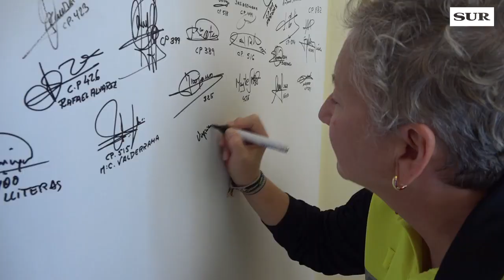190307 - Policía Local Málaga - Mujeres Policías Locales de Málaga - Diario Sur - diariosur.es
Se adjunta la noticia extraída de la web del Diario

«CUANDO COGÍA A UN DELINCUENTE, ME DECÍA QUE UNA MUJER NO LO DETENÍA»

Virginia Moreno ha firmado miles de atestados e informes entre las paredes de la Jefatura de la Policía Local de Málaga. Esta vez lo hace en un muro, sobre el que reza una frase: «Nuestras leyendas». Hoy se jubila y, como el resto de sus compañeros que ya lo han hecho, plasma su rúbrica en esa pared. Con un trazo firme, acompañado por la sonrisa nerviosa del vértigo a una nueva etapa en la vida, deja atrás 37 años de servicio. Ellas es solo una de las 45 pioneras que en 1982 formó parte de la primera promoción del cuerpo que se abrió al ingreso de mujeres. Reunida con compañeras de otras promociones para grabar un vídeo por el Día de la Mujer, algunas de estas agentes cuentan sus primeros años como policía a este periódico.

Fueron valientes que llegaron «a un mundo de hombres» en el que hasta entonces era «impensable» tener a una mujer como compañera. Mari Ángeles Lerma es otra de las agentes que forman parte de aquella promoción y explica que, aunque siempre le había llamado la atención ver a los policías locales patrullando por las calles, nunca se había planteado ingresar en el cuerpo como una opción de futuro, «ya que en él no había mujeres».

Todos esos recuerdos de los agentes persiguiendo a los delincuentes o ayudando al ciudadano golpearon con fuerza su presente cuando solo tenía 19 años y se anunció que se abriría el cuerpo al ingreso de la mujer. Entonces tocaba estudiar.

«Las oposiciones se preparan a conciencia», indica Moreno: «Eran 200 temas de cultura general que tuvimos que buscar nosotros mismos. En el examen nos preguntaron de todo, desde hablar de un parto hasta de cómo se hace el vino o nociones básicas de derecho».

Sin embargo, el reto para estas mujeres no fue aprobar el examen. El desafío vino después. Fueron años «muy duros». «Fuimos las primeras en llegar a un cuerpo con presencia, hasta entonces, únicamente masculina. Era una época muy machista. Y entramos no por haber sacado adelante una oposición después de haber estudiado bastante, sino por ser niñas bonitas», recuerda con ironía Lerma.

Patrullar de copiloto
Los policías locales de entonces no estaban acostumbrados a trabajar junto a una mujer. Tendían, como cuentan estas agentes, a protegerlas demasiado. Por ello, «tocaba demostrar más». En aquellos primeros años tras la incorporación de la mujer al cuerpo, no las dejaban ni conducir los coches, siempre patrullaban desde el asiento del copiloto.

Ellas rompieron esas barreras. Lerma todavía recuerda aquel día en el que se puso al volante de un furgón: «Le dije al jefe que quería llevarlo. Me hizo una prueba y lo saqué perfectamente del aparcamiento de la jefatura, que era muy estrecho. Desde entonces se suavizó este asunto».

Lerma y sus compañeras insisten en que tuvieron que luchar hasta para que les pusieran pantalones para trabajar. «Al salir de la academia llevábamos una falda pantalón y unos botines con un taconcito. Cuando corríamos detrás de los delincuentes y saltábamos las tapias tras ellos nos quedábamos enganchadas. Nosotras dijimos que no éramos policías para quedarnos en la oficina, queríamos demostrar que valíamos para estar en la calle», apunta.

Los ciudadanos
Allí es donde les esperaba la peor parte. Tuvieron que escuchar «de todo». «Los hombres no estaban acostumbrados a que les recriminaras una infracción o a que les llamaras la atención. Fueron años muy duros en los que nos decían desde que le habíamos quitado el puesto a un padre de familia hasta que no valíamos para nada, que nos fuéramos a casa a fregar. Cuando cogía a un delincuente, me decía que una mujer no le detenía», señala Lerma.

Aunque muchas veces se derrumbaron, el coraje les hizo volver a erguirse y seguir adelante. Rendirse no fue nunca una opción para ellas, conscientes de que abrían camino para las compañeras que llegarían después.

Para ello, contaron con el apoyo de sus compañeros, que salvo raras excepciones y ese afán de protección les echaron una mano. «En la policía somos una familia. Solo nosotros nos entendemos. Nadie comprende como en esta profesión puedes dar la vida por salvar a alguien y al día siguiente denunciarle», dice Lerma.

Hoy en día todo ha cambiado, tanto en la calle como en el cuerpo. Eso sí, entre la plantilla de 848 agentes que integran la Policía Local de Málaga solo hay 91 mujeres. «Hacen falta muchas más», asegura Ana González, la única mujer intendente en Andalucía, quien indica que el reto que está sobre la mesa es el de que «más compañeras accedan a puestos de responsabilidad». «En Málaga somos tres», añade.

Imagina lo que pasaron aquellas 45 mujeres que ingresaron en el cuerpo en 1982. Ellas abrieron el sendero por el que hoy caminan sus compañeras. Sin saberlo, afirma Lerma, fueron feministas: «Sin saberlo, hicimos historia».